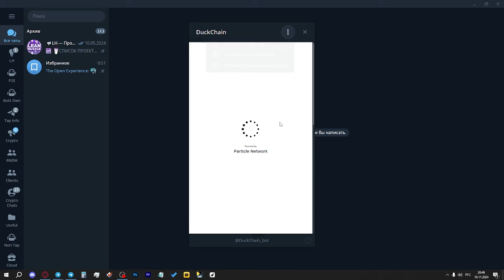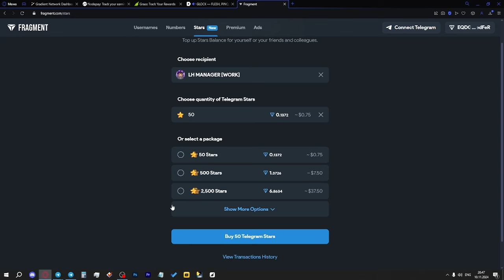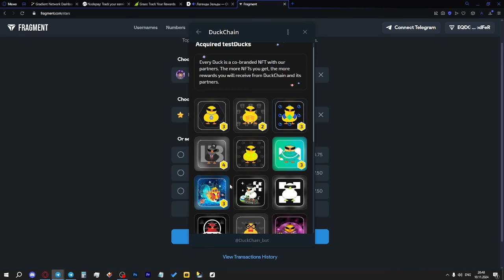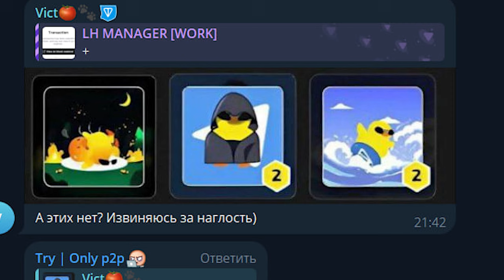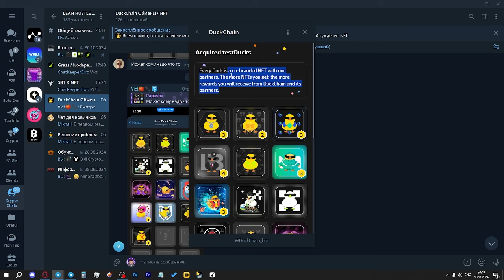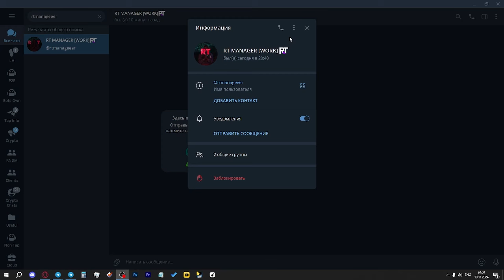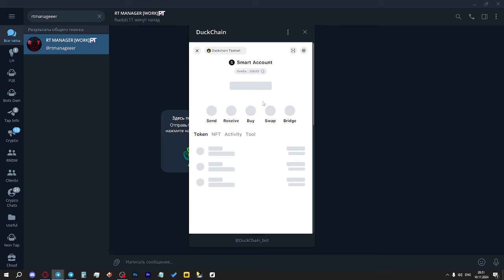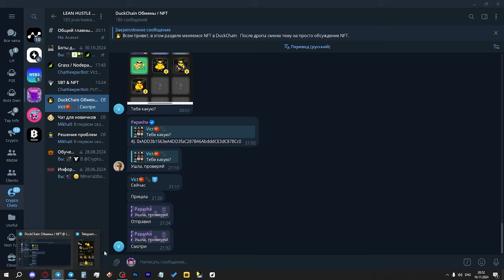DUCK CHAIN — СОБИРАЕМ NFT и ПОЛУЧАЕМ АИРДРОП! НОВЫЙ ТЕЛЕГРАМ ПРОЕКТ! СНЭПШОТ ЧЕРЕЗ НЕДЕЛЮ!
В сегодняшнем видео обсудим перспективный проект DuckChain, снэпшот которого состоится уже 18 ноября, так что успевайте зайти. Очень зашла концепция обмена NFT для сбора полной коллекции, расскажу про некоторые схемы, которые помогут обычному пользователю собрать как можно больше НФТ с минимальными вложениями.